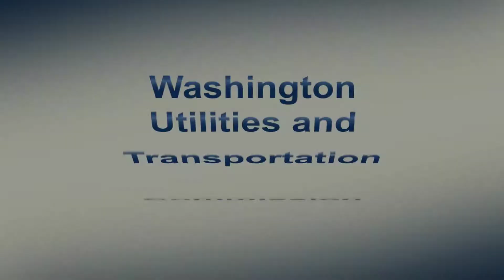Call the Commission! We're in Your Corner.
Have a problem with your private landline telephone, water, energy or moving company? Call the Commission! We're in your corner. 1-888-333-WUTC (9882)